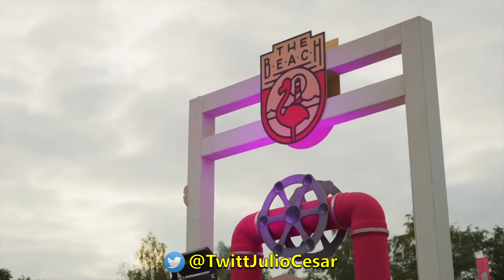[TRADUÇÃO - LEGENDADO] The Weeknd - Blinding Lights Remix - Português do Brasil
Música Blinding Lights de The Weeknd remixada no estilo Alphachoice Hardstyle Bootleg. Legendado no nosso estilo Karaokê em português e em 4K.